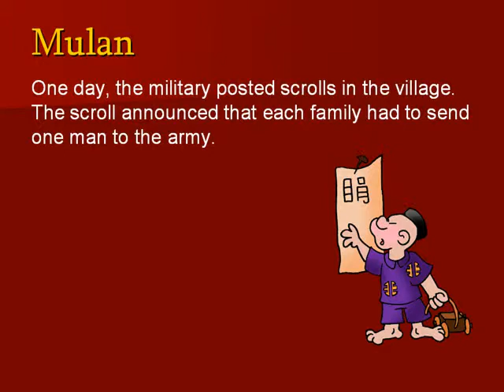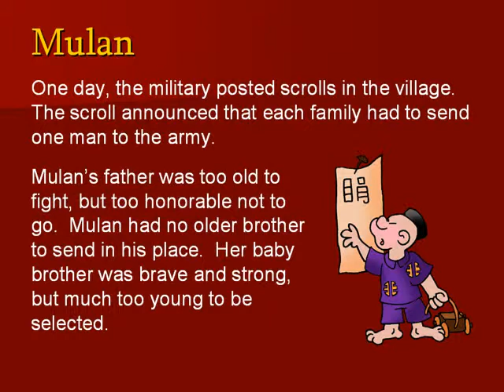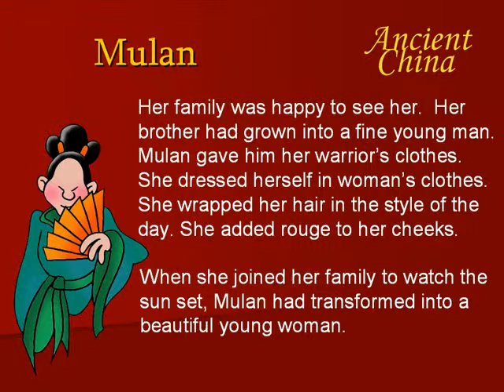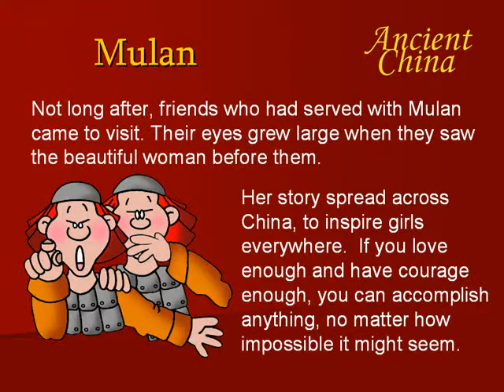Mulan , Presentation PPT (Power point) making , MP4 , Snow White and the Seven Dwarfs Walt Disney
Service from Taiwan
Taiwan is not China

PPT accurate dubbing

Handmade, amateur sideline
Time consuming, do not bargain

Purchase a service, data lifelong permanent use

Pure Software Services exclusive technology :

Uses:
1 podium on the lecture circuit , automatic unattended presentations Listen lecture PPT, you just finished playing to answer questions on it (PPT or MP4 or AVI)
2 internal staff training & Professional Products Marketing (MP4 or AVI)
3 tours tours, night market stall (MP3)
4 car trivial time , lifelong learning, enhance memory (MP3)

Features :
1 . Precise definition Mandarin pronunciation ( other software , fuzzy intonation , distraction , accidents will happen )
2 super loud volume
3 private secretary , customized information
4.100% satisfied with the service can not be used & a full refund (TeamViewer remote teaching, identify the problem )

Environment :
1 . The PPT patterned & photos, please use the type to describe in full , or be entertained & Trading is not established
2. Office Power Point 2003 or more
PS - the need to transfer a pattern of text , another bargaining charges

Hardware with ( please buy their own ) :
1 smartphone (3.5mm headphone jack )
2 male to male 3.5mm headphone extension cable
3. NXT flat panel speaker portable (3.5mm) + 3-4 rechargeable batteries
4 . Carry portable mobile DVD player
5 tablet PCs or laptops, projectors

IBM X23 Pentium-3 & 640MB ram, 557MB (7745 words ) PPT to open for a long time , but OK
Free services to low-level computer can play smoothly
1. MP4 or AVI, 428MB cut into 20 parts , 22MB * 20
2. PPT 557MB cut into 20 parts , multiple files continuous playback , 28MB * 20
Presentation CD - contains all the files according to the order
Open MicroSoft Office PowerPoint 2003
Package for CD files copied to the new folder 1-2-3-4
Generates a separate file folder that contains player
Run the program folder play.bat order to play multiple PPT files
10 subsidiary files -
AUTORUN.INF
gdiplus.dll
intldate.dll
play.bat
playlist.txt
pptview.exe
ppvwintl.dll
pvreadme.htm
saext.dll
unicows.dll